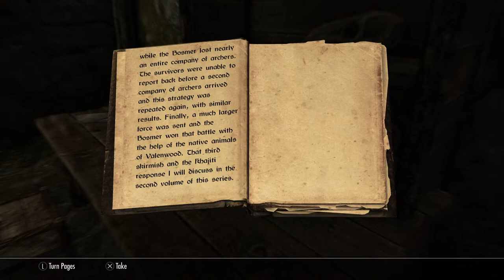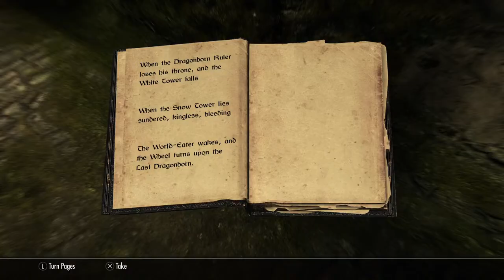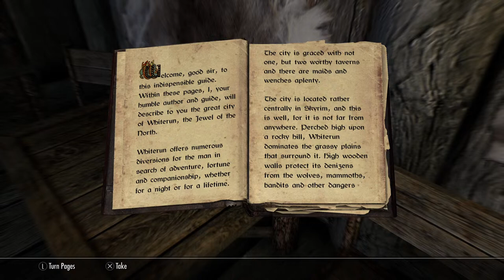Idiot Noob plays Skyrim | Vanilla | No Mods | Part 1 | Helgen and Riverwood!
In this new series, I start Skyrim as an Orc. No mods, no stuff. Just me, playing skyrim, trying my best to make it through unscathed!